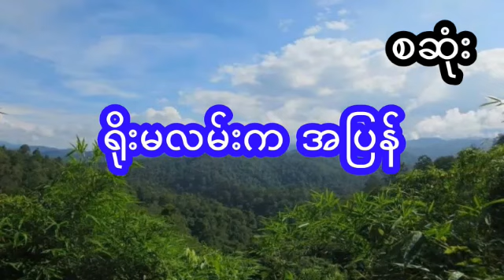ရိုးမတောက အပြန် - စဆုံး